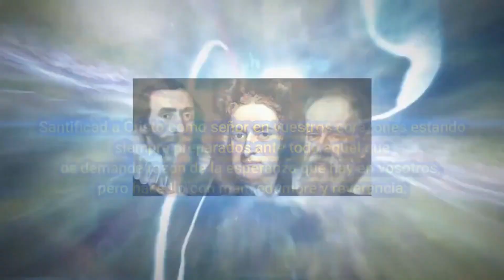EL GENESIS Y EL ORIGEN DEL SER HUMANO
CONTINUANCION DE LA SERIE DE ESTUDIO SOBRE LA BIBLIA DESDE EL GENESIS CON EL APOLOGISTA PEDRO RIOS DESDE CHILE CAPITULO 4